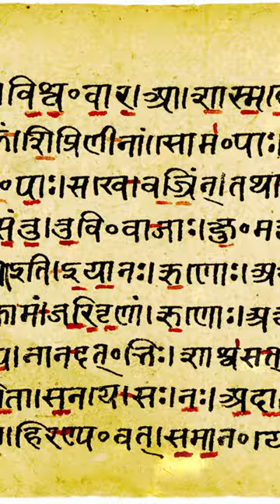The SECRET behind the ancient myth of Manna, Ambrosia, and Rivers of Milk & Honey revealed!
The SECRET behind the ancient myth of Manna, Ambrosia, and "Rivers of Milk & Honey" mythology revealed!

Uncover the true cosmic origins of Manna and Ambrosia Mythology! Many ancient cultures recorded a time when a fragrant wind swept over the lands. Discover how a large comet passing by Earth caused dew containing carbohydrates to precipitate. Learn about the connection between heavenly ambrosia, world cycles, and the end of the world age. This video explores the mysteries of divine clouds, great dew, and heavenly honey.

Music in this episode by Karl Casey @ White Bat Audio

Freestockfootagearchive.com for green screen effects and background
is used for old, archival footage in some of my videos